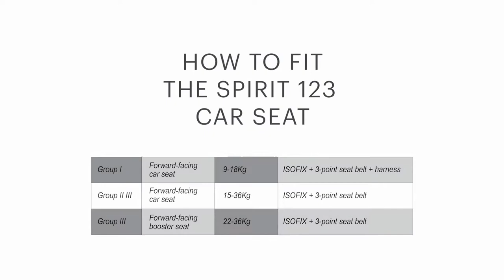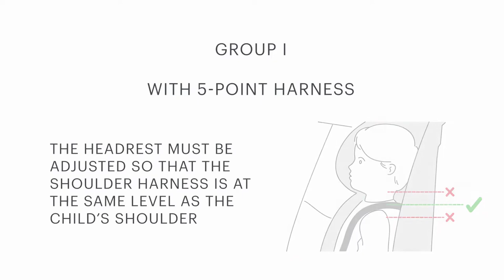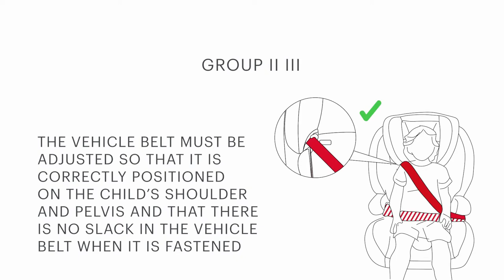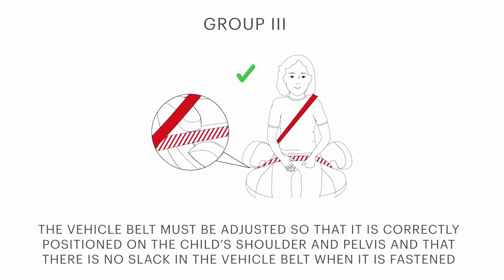EnfaSafe Spirit ISOFix Group 1-2-3 Car Seat - The Baby Room at Smyths Toys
The EnfaSafe Spirit was developed so that children from 9 months to 12
years (9-36kg) can travel safely and securely.